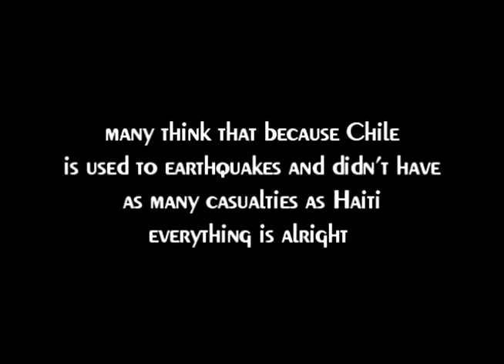Rodstarz of Rebel Diaz : Earthquake in Chile-Why are People looting?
many of us know and love the group Rebel Diaz which features brothers RodStarz and G1  and Lah Tere. All of them met in Chicago which was their homebase before relocating to the Bronx.. Rod and G1 are from Chile..

The group was in Chile one week before the devastating 8.8 earthquake. I caught up with Rod the day after the quake to see how his family was doing.. At that time he was concerned about his 90 year old grandfather and a number of other relatives who were still MIA..

Three days later we sat down to do this interview and Rod was in slightly better spirits. His grandfather was found, but several others are still unheard from.. We spoke with Rod who explained the politics of Chile and why the economics of that country would lead to people 'looting'.

He noted that Chile has long been called the Tiger of Latin America because of its economy which has been desireable by conservatives here in the US who want to do like Chile and privatize everything from water to social security..

Rod described Chile's economic situation as a failed  experiment where you have a few wealthy people on top and lots of poor people on the bottom who were not only wiped out during the earthquake but were left with no water, housing and other basic needs..He talked about the devastation that exist in some communities where shabby work was done bc the people there were poor and being exploited by the rich..

Rod breaks alot opf things down that mainstream news outlets have all but ignored..